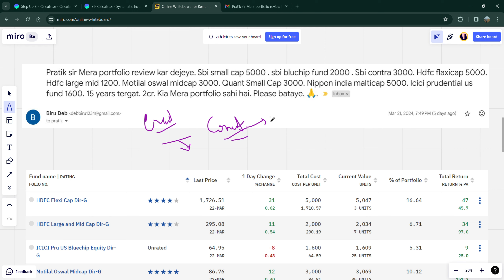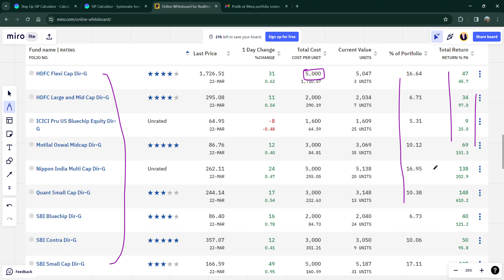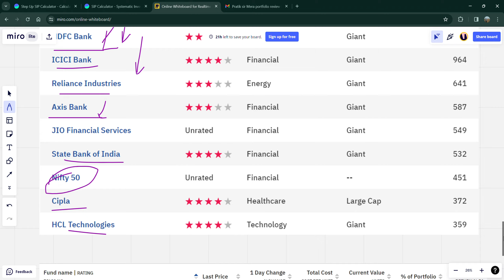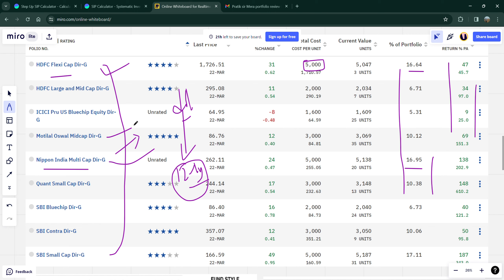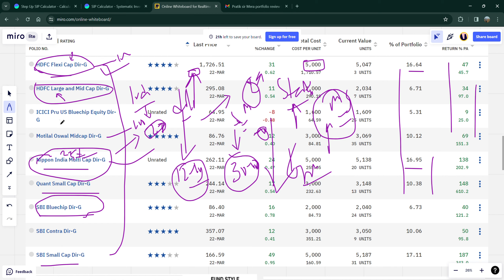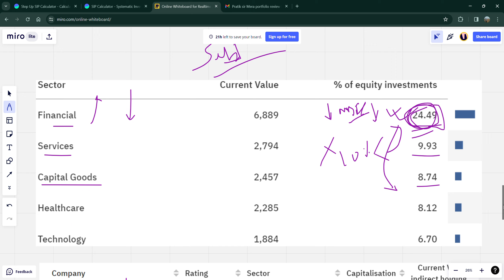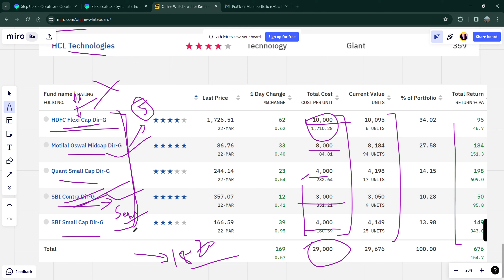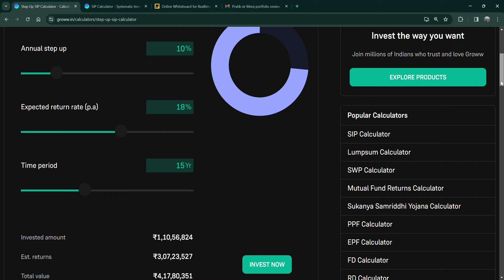Too many Large cap mutual funds good? | My suggested changes | Mutual Fund Portfolio Review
review my mutual fund portfolio